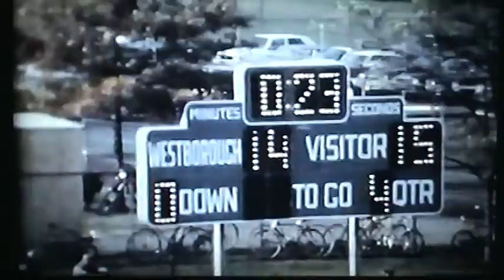1979 Shepherd Hill Rams vs Westboro Rangers - Football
1979 Shepherd Hill at Wesboro.  Part of the Rams 9-1 season.  The Rams got off to an early lead and thought it might be an easy day. But the Rangers took the intensity up a notch which made for a long afternoon the Rams.  Tom Power was the leading rusher for Westboro.  Good catches by by Pat Murray and Tom Rooney for the Rams.  Shepherd Hill pulled out the victory with only seconds left in the game.  We literally ran to the bus to escape...